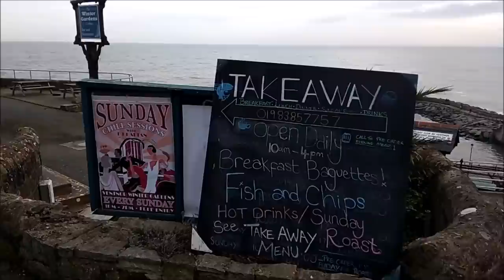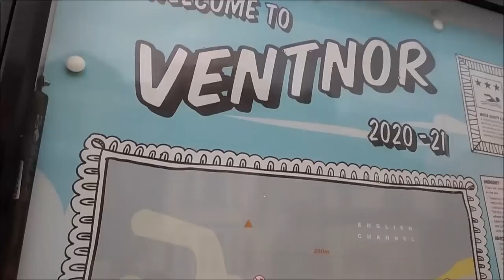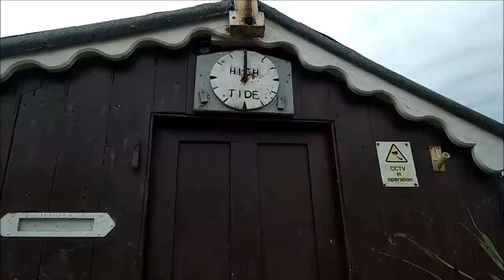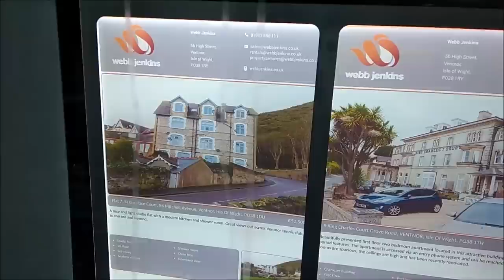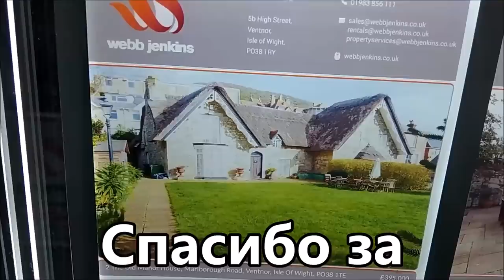КАК УЖАСНО ЗИМОЮ В ХОЛОДНОЙ АНГЛИИ... ЛЕТА точно не хватает.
ВСЕГДА ЧЕГО-ТО НЕ ХВАТАЕТ. ЗИМОЮ ЛЕТА... ОСЕНЬЮ - ВЕСНЫ

— мат,
— спам,
— реклама посторонних ресурсов.
Нарушители блокируются.